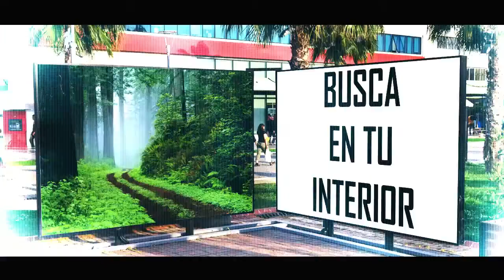Book trailer - La senda del despertar de Javier Gil Llorens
Autor: Javier Gil LLorens
Título: La Senda del despertar

Con cincuenta años recién cumplidos, Pablo ha perdido su trabajo. Sin saber qué más puede hacer para cambiar su precaria situación,angustiado, ve como la prestación de desempleo de la que malvive está¡ a punto de acabarse.Una mañana, como tantas otras, mientras lee en una cafeterí­a la sección de ofertas de empleo, su camino se cruza con D. Andrés, un viejo profesor laico del que recibió clases en un colegio religioso cuando era niño, cuarenta años atrás. A partir de este encuentro y a lo largo de tres dí­as, sostienen una franca e intimista conversación en la que Pablo, abriéndose, expresa sus miedos y dudas al profesor ante el incierto futuro que le aguarda debido a la profunda crisis que recorre el mundo de un extremo a otro, una crisis que en ningún momento pensaba que pudiera llegar a afectarle a él, y que sin embargo, se ha llevado por delante la forma de vida basada en el consumismo a la que se habí­an acostumbrado  y muchos de sus conocidos. Ante la desorientación de Pablo al ver como se desmorona a su alrededor aquello que creyó tan seguro, D. André, desde la amplia perspectiva que le otorgan su larga vida dedicada a la enseñanza, a lucidez de su pensamiento y su avanzada edad, le regala su visión llena de sabidurí­a sobre las diversas situaciones que atraviesan las personas a lo largo de su existencia para conseguir lo único verdaderamente importante en esta vida: evolucionar como seres humanos. La conversación se convierte así­ en un viaje interior en el que se abordan temas como la incertidumbre ante el futuro, el funcionamiento de la mente, la amistad, la pérdida, el viaje, la renovación, la energí­a, la visualización..., lo que permite descubrir a Pablo el inmenso mundo pleno de recursos que atesora dentro de sí­ a la espera de ser Despertado para ponerse incondicionalmente a su servicio.